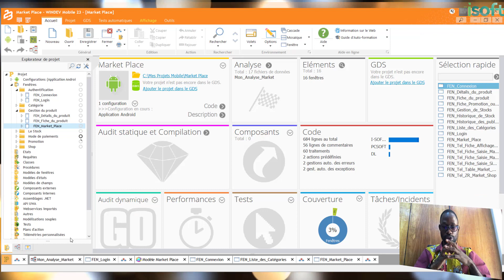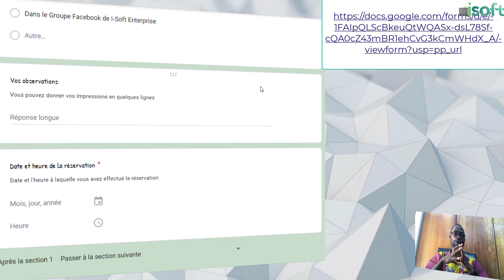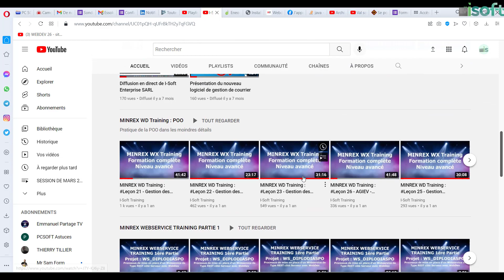ANNONCE DE LA FORMATION EN WLANGAGE POUR LA SESSION D'AVRIL 2022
Cette session concerne concerne ceux qui viennent découvrir les produits (WinDev, WinDev Mobile et WebDev) de PCSOFT ou ceux qui souhaitent asseoir les bases fondamentales. Après avoir visionné cette bande d'annonce, nous vous invitons à souscrire à cette formation via ce lien

Début de la session de formation : 25 Avril 2022